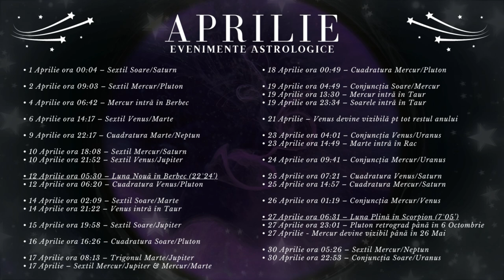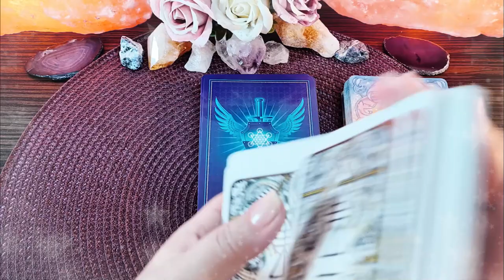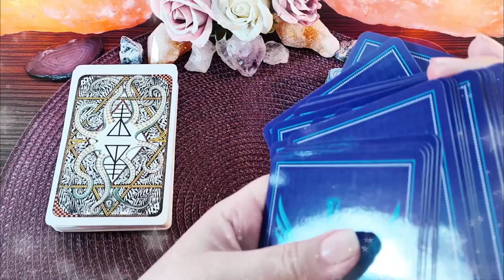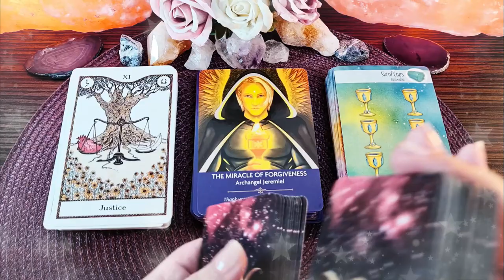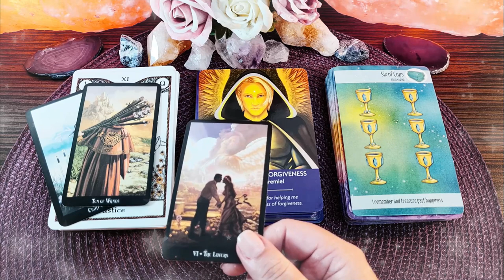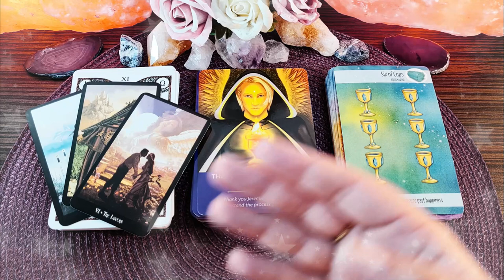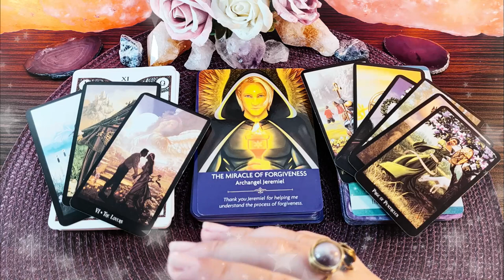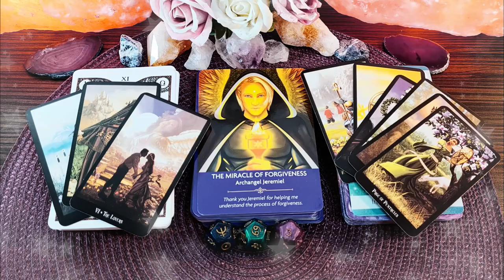VĂRSĂTOR ♒️ Aprilie | Posibile avarii electrice în locuința voastră | Horoscop & Tarot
În acest video v-am pregătit analiza astrologică detaliată a lunii Aprilie, horoscopul personal pentru cei care aveți zodia, ascendentul, Luna natală, sau o aglomerare de 4 sau mai multe planete în VĂRSĂTOR, precum și ghidare intuitivă pentru voi folosind cărțile de Tarot, cărțile Oracol și Astrozarurile.

În prima parte a acestui material găsiți informații referitoare la evenimentele astrologice ale lunii Aprilie și cum ne pot influența acestea. În a doua parte a acestui material vă explic cum vă afectează la nivel individual cele mai importante evenimente astrologice din această lună. Pentru nativii din Vărsător faza de Lună Nouă din Berbec pe data de 12 Aprilie vă aduce noi vecini, colegi sau oportunități de a călători pe distanțe scurte. Spre finalul lunii Aprilie, faza de Lună Nouă în Scorpion este încadrată de două conjuncții ale planetei Uranus, mai întâi cu Mercur, pe urmă cu Soarele și activează pentru Vărsător într-un mod surprinzător axa locuință vs carieră. În a treia și ultima parte a acestui material vă dau informații suplimentare de la cărțile de Tarot referitoare la riscurile și oportunitățile lunii Aprilie pentru nativii din Vărsător, scot un mesaj de la Îngerul vostru păzitor cu ajutorul cărților Oracol și clarific toate aceste informații cu Tarotul Vrăjitoarelor și Astrozaruri.

Introducere 00:00
Evenimente Astrologice 00:19
Horoscop Vărsător 30:54
Tarot -Oracol -Zaruri 34:22